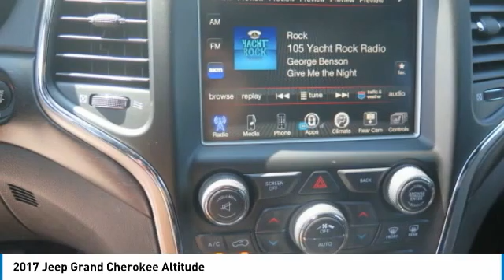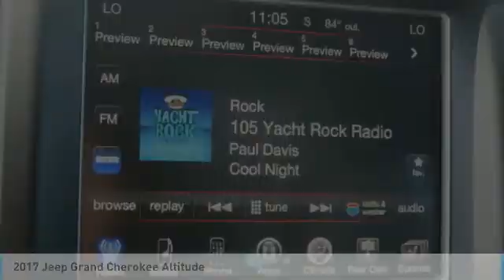2017 Jeep Grand Cherokee Gainesville GA 15074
2017 Jeep Grand Cherokee Altitude

CARFAX One-Owner. Bright White Clearcoat 2017 Jeep Grand Cherokee Altitude RWD 8-Speed Automatic 3.6L V6 24V VVT 115V Auxiliary Power Outlet, 506 Watt Amplifier, 8.4 Touchscreen Display, 9 Amplified Speakers w/Subwoofer (DISC), Altitude IV Package, Black Suede Seats w/Black Stitching (DISC), Dark Headlamp Bezel Finish, Dark Lens Taillamps, Front dual zone A/C, Heated Front Seats, Heated Steering Wheel, ParkView Rear Back-Up Camera, Power 4-Way Driver Lumbar Adjust, Power 8-Way Driver/Manual Passenger Seat, Power Liftgate, Quick Order Package 2BZ Altitude (DISC), Radio: Uconnect 3C w/8.4 Display, Security & Convenience Group (DISC), SiriusXM Satellite Radio, Uconnect Access, Wheels: 20 x 8.0 Gloss Black Aluminum (DISC).brbrOdometer is 4503 miles below market average! 19/26 City/Highway MPGbrbrAwards:br  * 2017 KBB.com 10 Most Awarded BrandsbrFor over 41 years our motto has been welcome to the family Call today for an appointment.